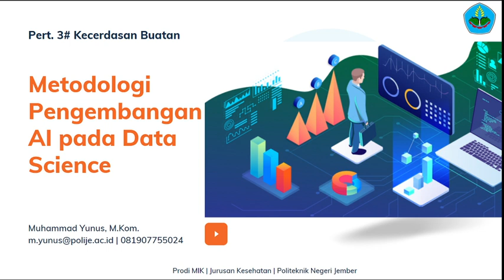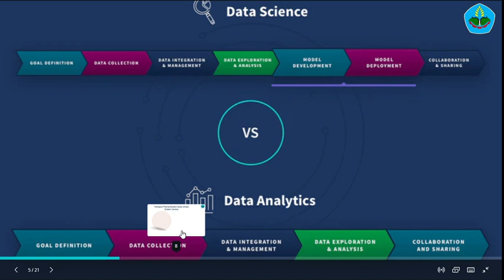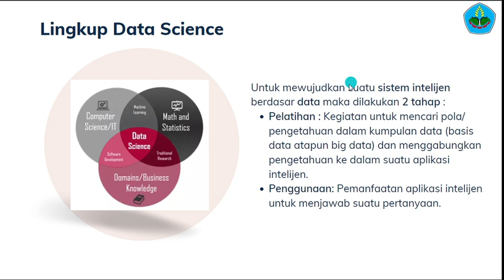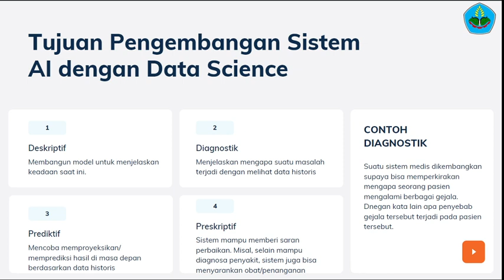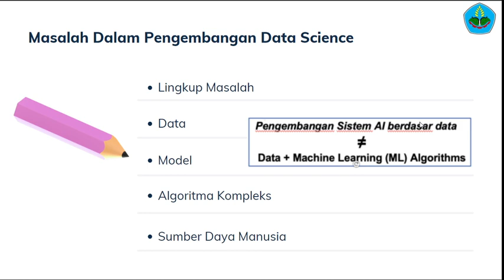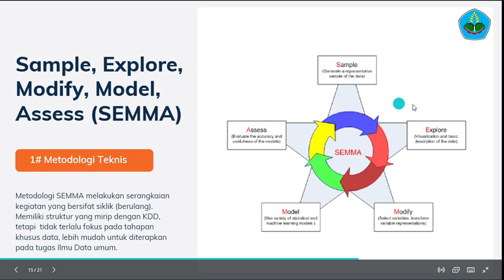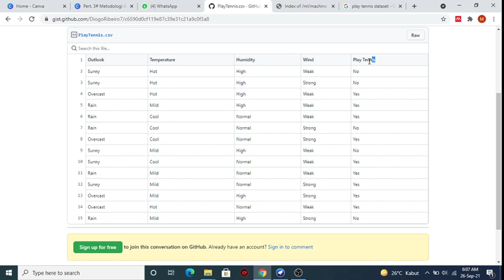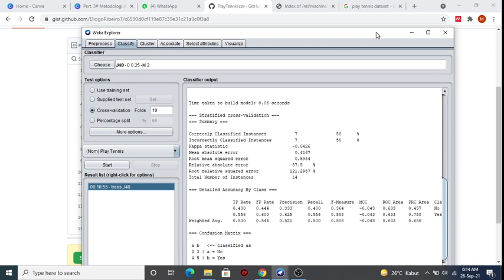Pert 3# Metodologi AI pada Data Science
Membahas tentang Pentingnya Metodologi Data Science pada Kecerdasan Buatan, Metodologi Data Science dan Langkah Generik Pengembangan Aplikasi AI Dengan Data Science